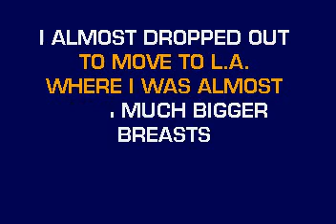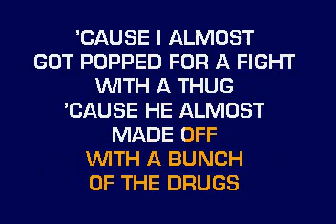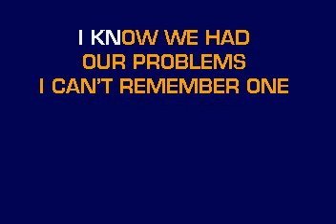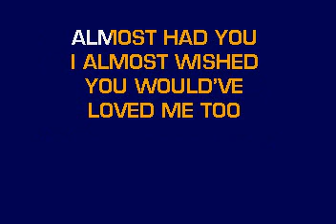[karaoke] CB30050 05 Bowling For Soup Almost